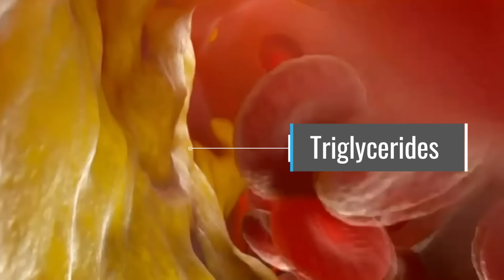ट्राइग्लिसराइड्स /Triglycerides:-Top10 Foods to Avoid for Heart Health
In this video, we explore the differences between triglycerides and cholesterol and discuss which one poses a greater risk for heart disease. Additionally, we highlight 10 common foods that should be avoided to maintain a healthy heart and reduce the risk of cardiovascular issues.

Triglycerides are a type of fat found in the blood that can increase the risk of heart disease if levels are too high. On the other hand, cholesterol is a waxy substance that can build up in the arteries and lead to heart complications. Understanding the difference between these two substances is crucial for maintaining heart health.

To promote a healthy heart, it is important to avoid certain foods that can elevate triglycerides and cholesterol levels. Some of these foods include processed meats, sugary drinks, fried foods, and baked goods high in trans fats. By being mindful of our diet and making smart food choices, we can protect our heart health and reduce the risk of heart disease.

Take control of your diet and prioritize your heart health today!

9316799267 and 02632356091(call time 9am to 6pm -monday to Saturday )

DM CARDIOLOGIST

3:30pm to 5:30 pm in afternoon Daily(Excluding Sunday)

Halar road,

Valsad
For appointment:-
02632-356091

Vapi:-
21ST CENTURY HOSPITAL